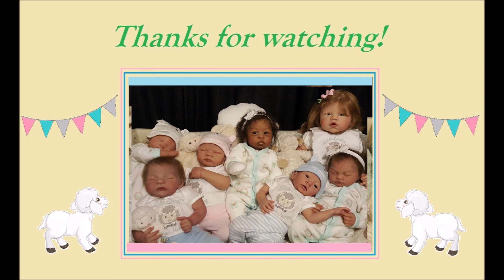*Massive Haul* Mothercare, 7 Month June Asleep Kit & Custom Bodies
**This video was filmed back in June**

Dolls currently in my collection:

-Asher Grayson (silicone) - sculpted by Sylvia Manning. I painted Asher in her silicone class.
- Caroline (vinyl) - Angelina kit sculpted by Romie Strydom. Reborned by me. Rooted by Lazara Brito.
- Eveline (silicone) - sculpted by Debbie de Graaf
- Flora (vinyl, cuddle baby) - reborned by me.
- Gabriel (silicone) - sculpted by Elena Westbrook. Painted by me. Rooted by Michelle Hagins
- Juliet (vinyl) - sculpted by Linda Webb, produced by Ashton Drake. Reborned by me.
- Justin (vinyl) - Ashton Drake 'My Perfect Emily' doll by Linda Webb
- Kindle (silicone) - made by Melissa McCrory
- Rosanna Grace (full body silicone) - Sleepy MarLisa sculpt created by Sugar Britches Nursery
- Samuel Scott (vinyl, cuddle baby) - reborned by me.

Dolls I no longer have:

- Laney (vinyl) - painted by unknown artist, rooted by Lazara Brito.
-Philip (full body silicone) - sculpted by Elena Westbrook, painted by me.
- Grayson (vinyl) - sculpted by Bonnie Brown and reborned by me.
-Zachary James (vinyl) - Head sculpted by Aleine Peterson and limbs sculpted by Eva Hellend. Reborned by Brooke Nicole & Izzy Zhao.
-Katja Emmalise (silicone) - Wynter by Sylvia Manning. Painted by me.
-Alice - Saskia sculpted by Bonnie Brown. Painted & assembled by me. Rooted by Kimiko Stallard.
-Levi - sculpted by Bonnie Brown. Painted & assembled by me. Rooted by Kimiko Stallard.
-Elise - Cynthia by Maribel Villanova. Purchased on Facebook; silicone group.
-Ari - Puppi by Hildegard Gunzel. Purchased on eBay.
-Noel - made by Kimbrydolls. Traded via doll forum.
-Caroline - Jade sculpt by Danielle Zweers. Reborned by me.
-Alexa - Oliver by Angela Lewis. Brought to life by Michelle Drabsch
-Lara Evallend (LE) - made completely by An Huang; purchased directly from An via Facebook.
-Kathrine - Angel sculpt by Bonnie Sieben. Purchased through eBay.
-Maddie - Jack by Tina Kewy. Purchased on Doll Fan.
-Harper - Channa by Olivia Stone. Purchased on Doll Fan.
-Rophilia - Aisha by Monica Parres. Purchased on Facebook, silicone group.
-Mackenzie - Evyn by Bonnie Sieben. Purchased on Facebook; silicone group.
-Joshua - Devine sculpt by Tamie Yarie. Reborned by me.
-Amy - Amariel by Monica Parres. Purchased on Facebook; silicone group.
-Aria - Ira sculpt by Karola Wegerich. Reborned by me.
-Tian - Jenny sculpt by Alicia Toner. Reborned by me.
-Kimiko - Alina sculpt by Adrie Stoete. Reborned by me.

Dolls from my mom's collection:

-Sue Lynn - Robin sculpt by Adrie Stoete. Reborned by me.
-Lulu - Welcome Back Taylor sculpt by Tamie Yarie. Reborned by me.
-Charlotte - Taylor sculpt by Tamie Yarie. Purchased on Doll Fan.